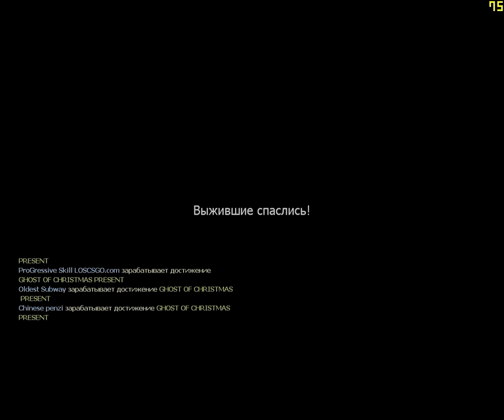Left 4 Dead 2 02 07 2016 13 43 40 03